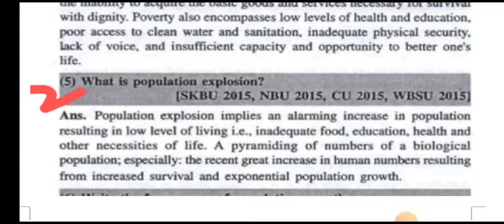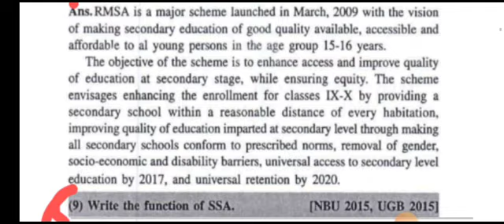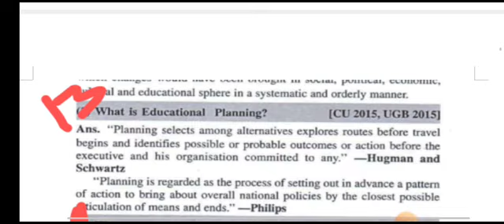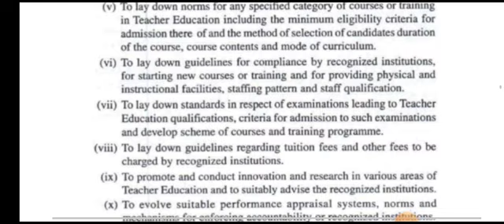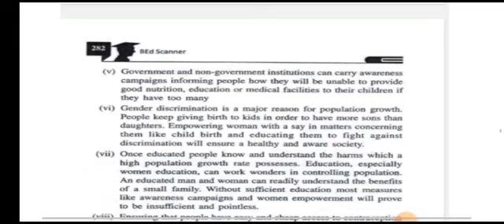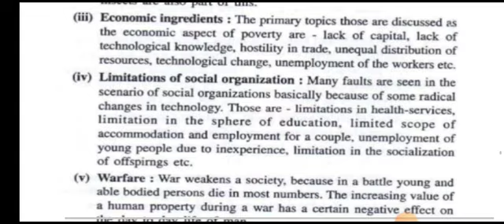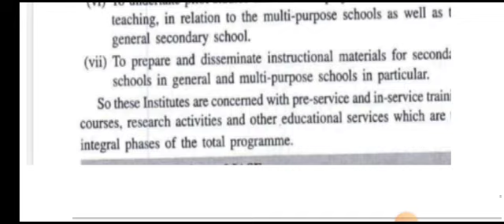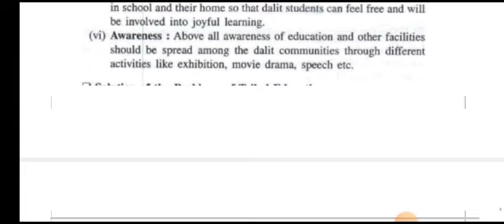B.ed 1st semester suggestion course code 1.1.2(2nd half) English version suggestion, ankochorcha.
____B.ed suggestion , course 1.1.2(2nd half) suggestion 2023, বিএড সাজেশন, wbuttepa b.ed 1st semester suggestion, baba sahab ambedkar suggestion , b.ed course 1.1.2 suggestion , b.ed 1st semester questions solution, b.ed 1.1.2 previous year question solve, b,ed 1st semester suggestion,